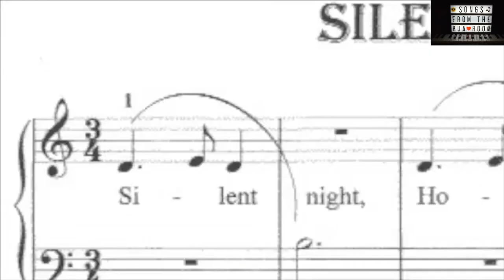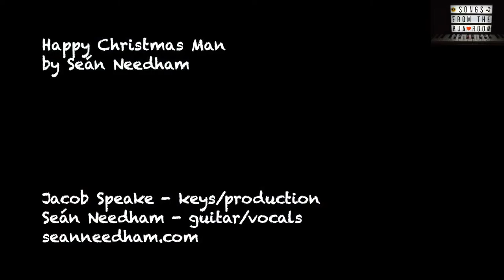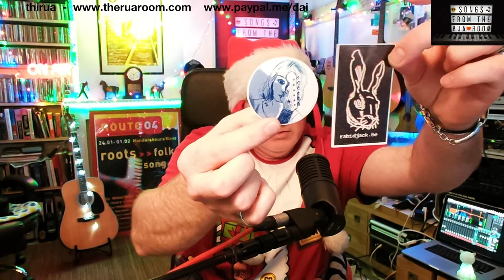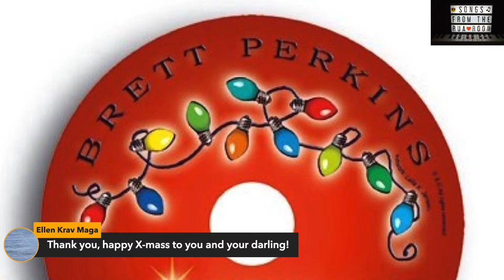Christmas Special - Livestream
Merry Christmas one and all. This livestream will be a casual hangout chat and a drink. Also you'll get to hear a selection of fine original Christmas songs from th epen of some of my songwriter buddies around the world.

Tonight's artists in order of appearance...
Like to use StreamYard broadcast software?